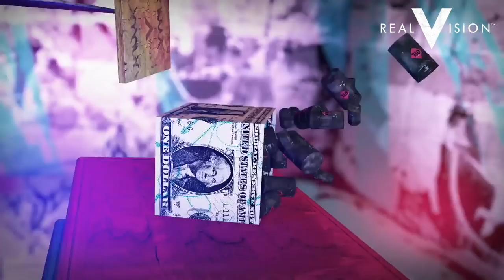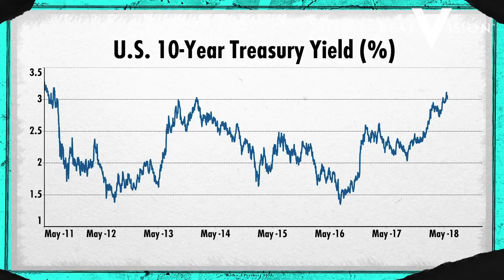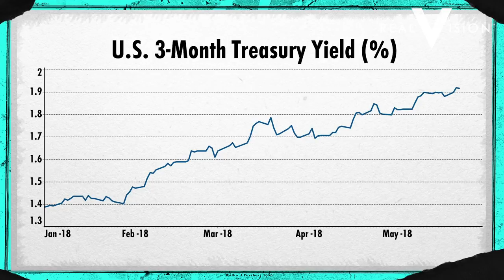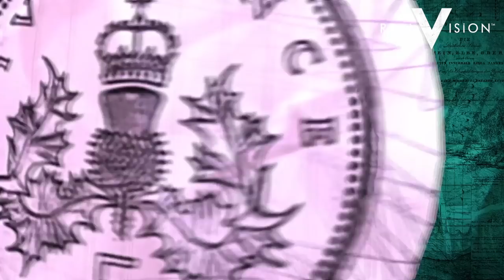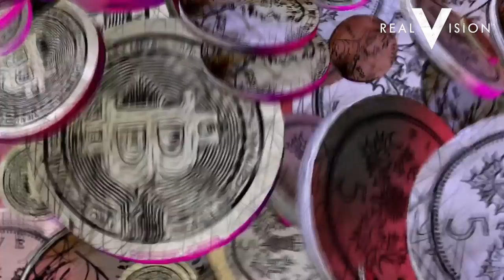Rising Rates And Sandy Tracks | The Knock-On Effect #2 | Real Vision™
Why will rising rates leave tire tracks on the world’s great beaches? Alex, Roger and Justine discuss. Plus, a high-pressure debate over whether stocks will fall 20% within the next year. Filmed on May 21, 2018.

About Real Vision:
Real Vision is the destination for the world’s most successful investors to share their thoughts about what’s happening in today's markets. Think: TED Talks for Finance.  On Real Vision you get exclusive access to watch the most successful investors, hedge fund managers and traders who share their frank and in-depth investment insights with no agenda, hype or bias. Make smart investment decisions and grow your portfolio with orginial content brought to you by the biggest names in finance, who get to say what they really think on Real Vision.